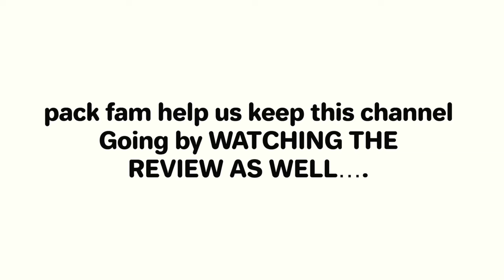Reaction PSYCHIC FEVER - 'Temperature 1 Of 2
Watch As SkulkPack Reacts To Temperature By PSYCHIC FEVER!